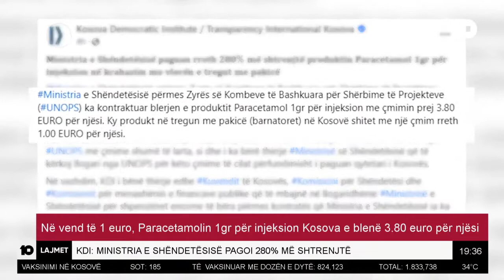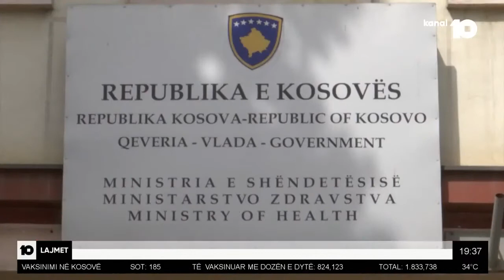Në vend të 1 euro, Paracetamolin 1gr për injeksion Kosova e blenë 3.80 euro për njësi